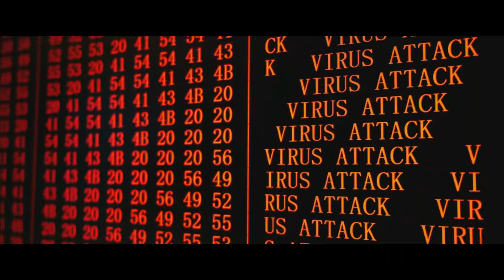THE VIRUS | Horror Trailer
You're fine. until you're not.